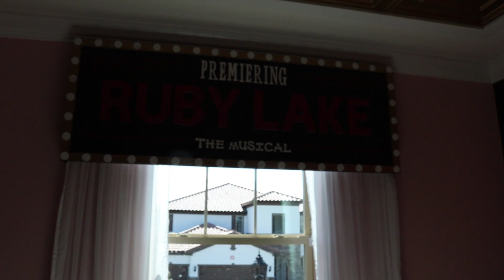MI HOMES RUBY LAKE A HOUSE WITH A GAMEROOM FOR YOUR DOGS...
Beautiful Mediterranean-style Living
Located in Dr. Phillips, M/I Homes at Ruby Lake features Mediterranean-Style, open-concept homes designed to take in all of the beautiful views Ruby Lake has to offer. That means expansive windows along the back of the homes, large covered lanais and options for a rear balcony. Residents enjoy private gated entrances, a community pool, fitness center, clubhouse, fire pit & pier all overlooking the lake. Ruby Lake is also surrounded by all of the Orlando area attractions. SeaWorld, Disney, Epcot, Universal, the Orlando Eye…are all just minutes away. In fact you can view the Disney fireworks every night if you like just by stepping outside your door! There is also a wide range of hotels & resorts to choose from as well as endless dining and shopping options. Restaurant Row, Mall at Millenia, the Florida Mall, Orlando International and Vineland Premium Outlets are all nearby.